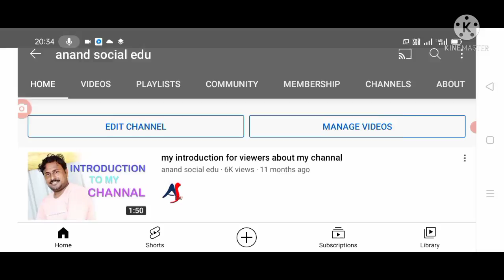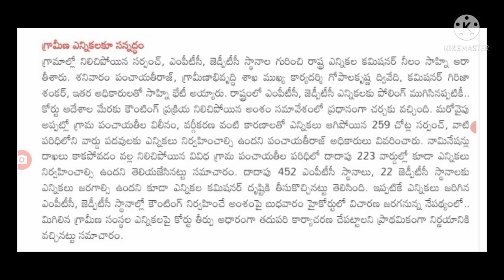ఏపీలో మరొకసారి ఎన్నికల నగారా, ap elections latest update today.@anandsocialedu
Hello everyone today update is AP government latest update on election latest update in Andhra Pradesh. @anandsocialedu